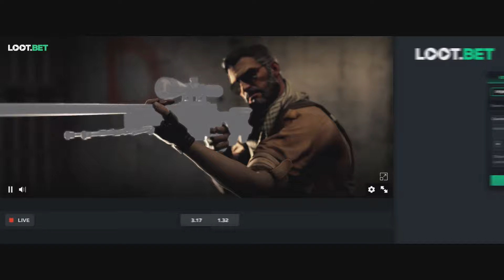(RU) UCC Summer Smash | AVG GG.BET vs Chaos | map 3